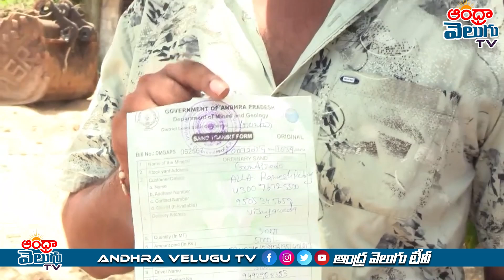జేపీ వెంచర్స్ పేరుతో జగన్ దోచుకు తిన్నాడు | Public Fire On YS Jagan About Ap Sand Mafia